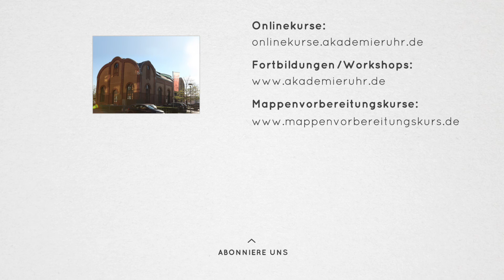Pferde zeichnen lernen. Pferdekopf malen. Mappenkurs Kunst auf Lehramt.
So kannst du einen Pferdekopf zeichnen.
Mit der richtigen Technik und Scharfer zum schnellen Ergebins.

Erfahre wie sich unser YouTube-Fan Stella erfolgreich für ein Kunst auf Lehramt Studium beworben hat, nachdem sie unseren Mappenvorbereitungskurs Kunst auf Lehramt besucht hatte.

Du möchtest Kunst auf Lehramt studieren oder möchtest einfach besser zeichnen lernen, dann bieten wir dir mit diesem Videotutorial eine kleine Hilfe an.

Interessierst du dich für unseren Mappenkurs Kunst auf Lehramt und überlegst eine Bewerbungsmappe Kunst auf Lehramt zu erstellen, mit der du dich für ein Kunst auf Lehramt-Studium bewerben möchtest, dann besuche unsere